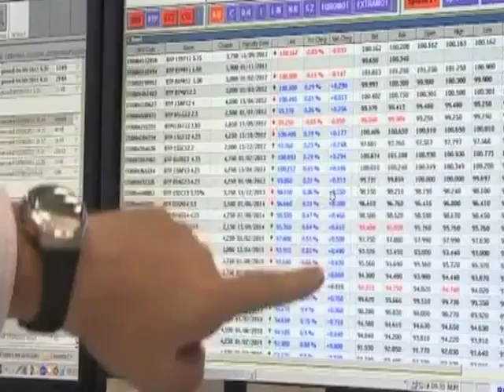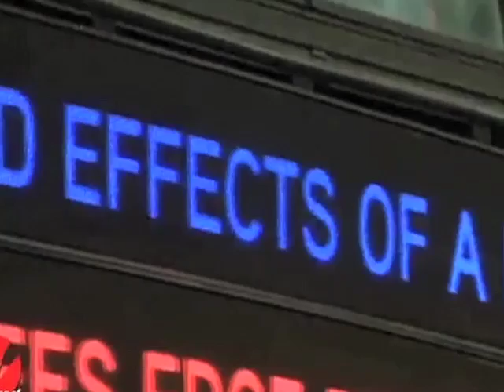Logros económicos del año